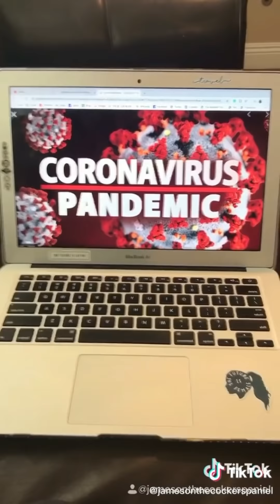Funniest DOGS of TikTok Compilation 🐕 Try Not To Laugh 🥰 Cute Puppies TIK TOK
Cutest puppies and funniest animals. Funny & Cute TikTok Animal Compilation (Tik Tok Memes)

TIK TOK Doggos that will make you laugh. Cutest TikTok Puppies. Try not to laugh. Dogs that will make you go Awww! Nothing cuter than cute little puppies.

**CREDITS**

🔥 Learn how to make MONEY on Youtube with compilation channels!  📚